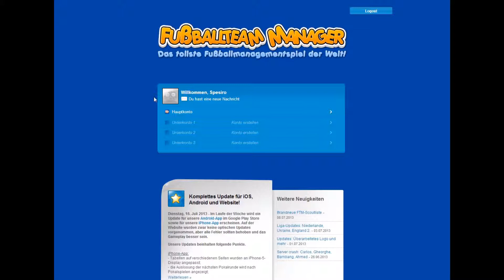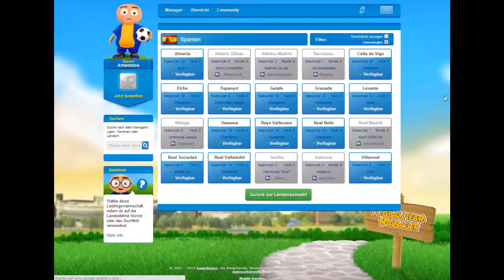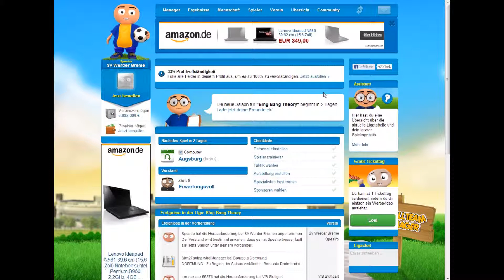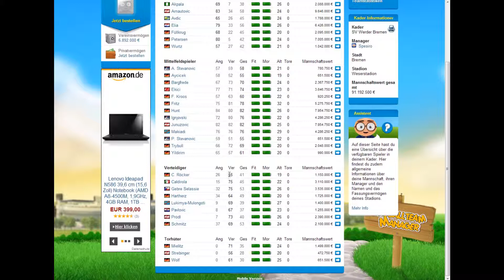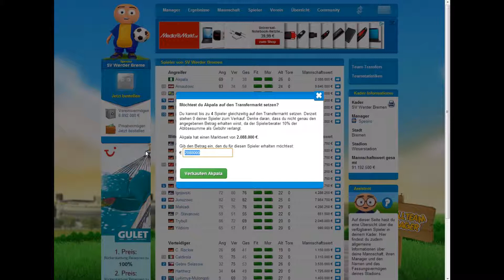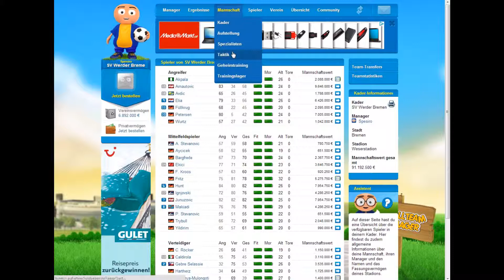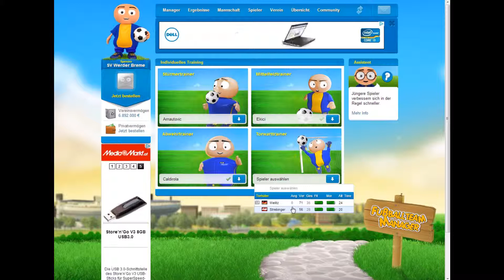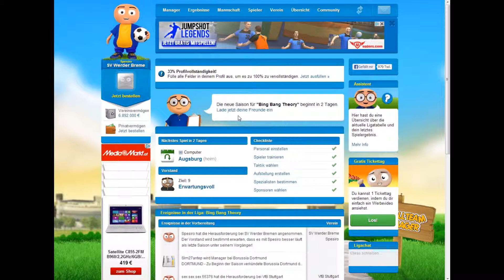Let´s Play FUSSBALLTEAM MANAGER FTM #1 - Das größte Comeback ever!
FTM ist ein Online Fußballmanager welchen in in diesem Projekt Let´s Playen werde :D

Vielen Dank fürs ansehen und ich hoffe, dass es euch gefällt!

euer Ronaldic